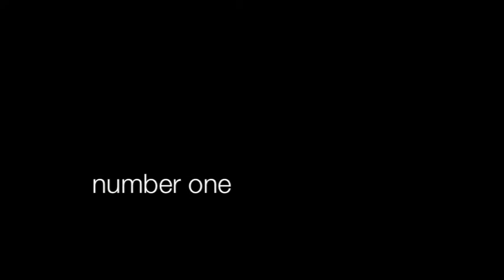brick wall series-one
Danced, choreographed and edited by Maureen Janson.
Filmed by Claude Heintz.